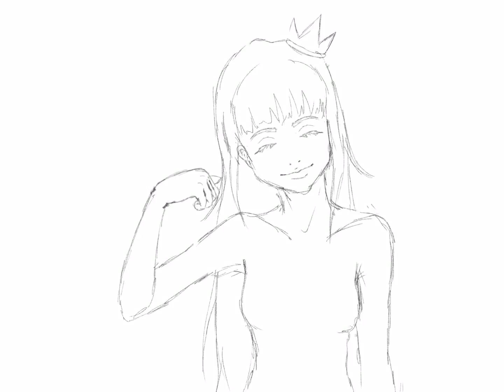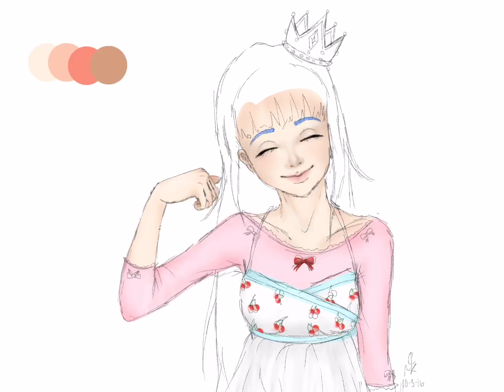Digital Speed Paint - Magnolias